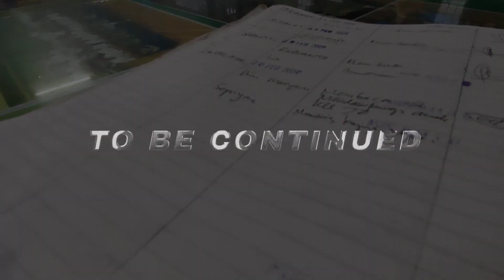KUNJUNGAN WAJIB PERPUSTAKAAN 7E